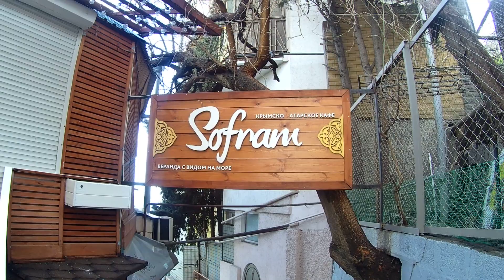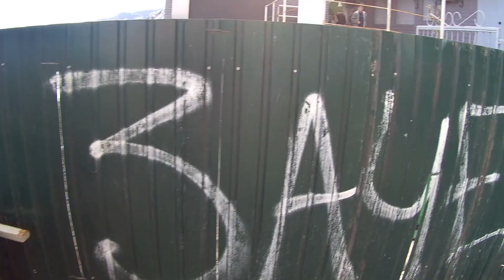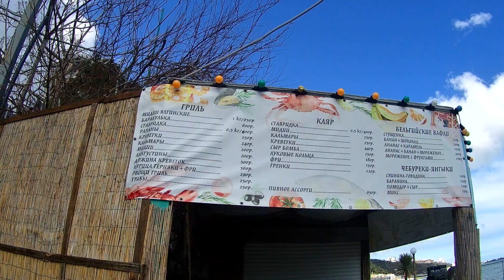Крым Ялта На Массандровский пляж Весной, Солнце, Море, Прогулка на море.Крым 2022.